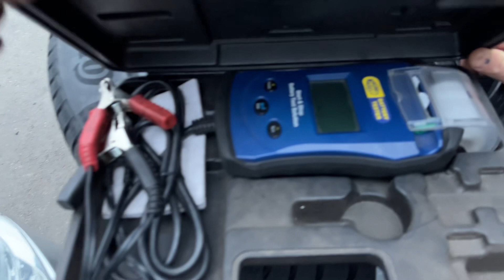auta po zatankowaniu gorzej pracują...co dzieje się z jakością paliw na stacjach ???